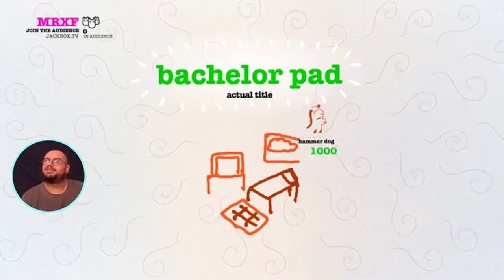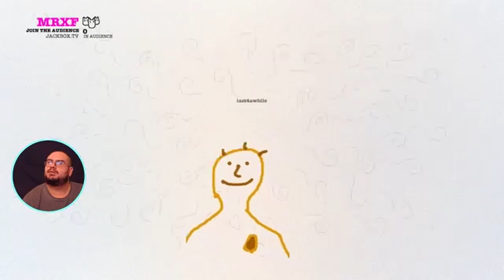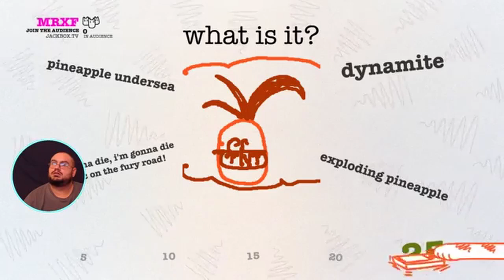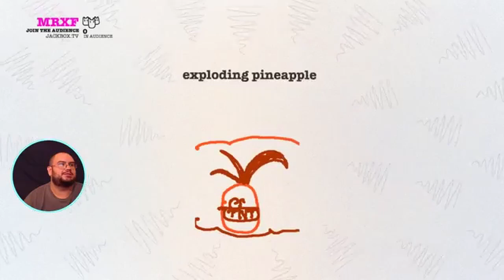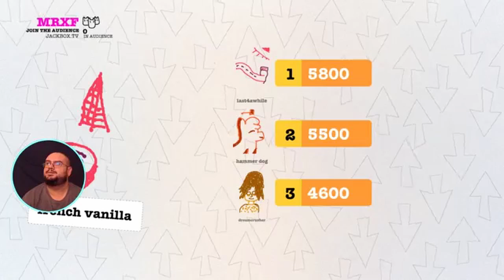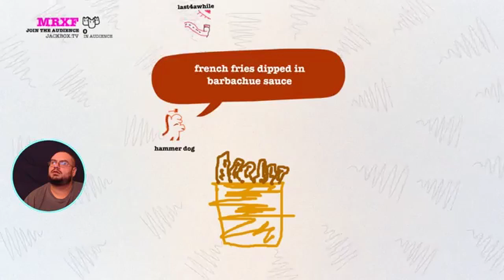Drawful W/ Mr. Dennis and who we all know as Hamster Dog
Hello, I'm William Smoak and today I am joined by Dennis and Hamster Dog in playing some Drawful. You can check out more stuff by Dennis down below. i dont know why this is slightly sped up.